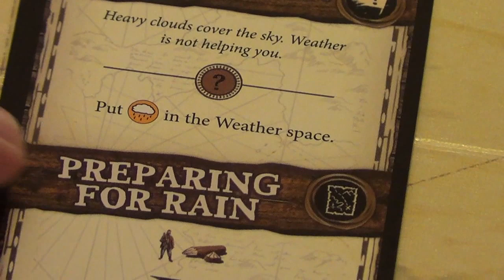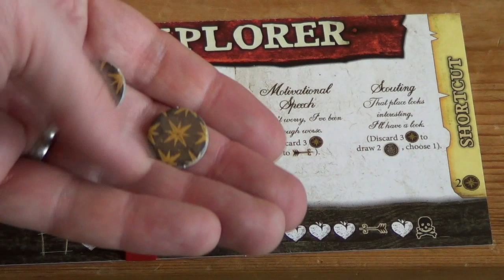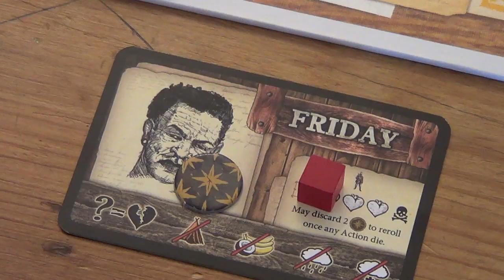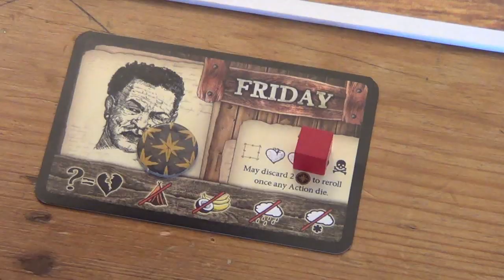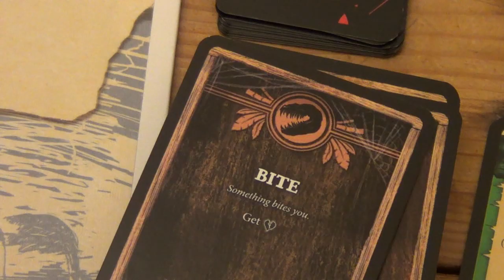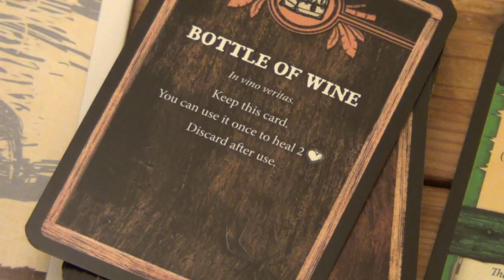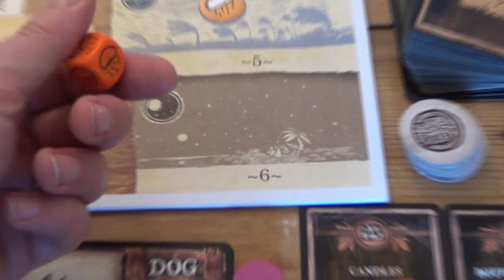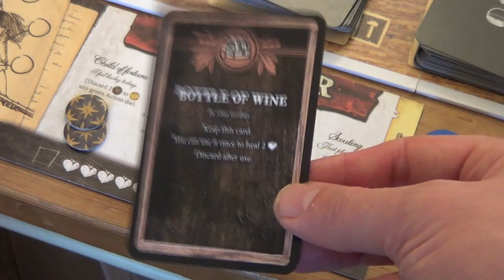Robinson EP05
Round 4 : Mysteries in the Dark